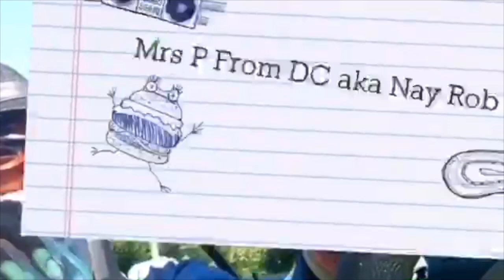Destin Troyce Do Better... LovelyMiMi the L!es